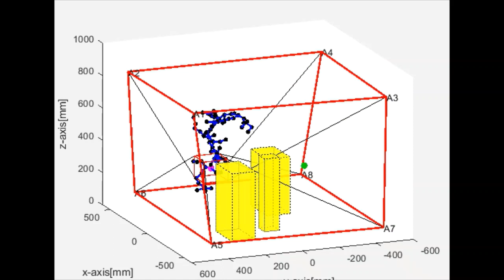Path planning for cable-driven parallel robots using modified adaptive RRT*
For paper：Kinematic performance-based path planning for cable-driven parallel robots using modified adaptive RRT*